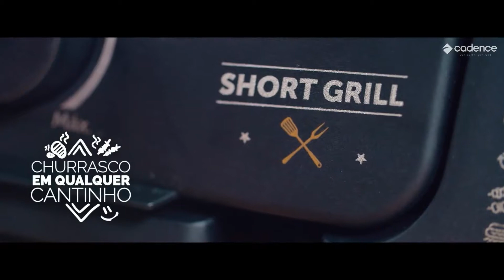Conheça Short Grill Cadence GRL805.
ABAIXO SEGUE LINK SE VOCÊ OPTAR PELA COMPRA: